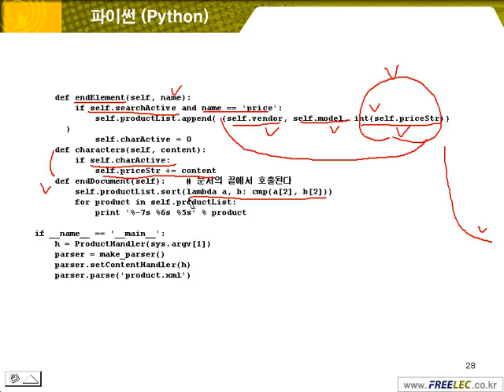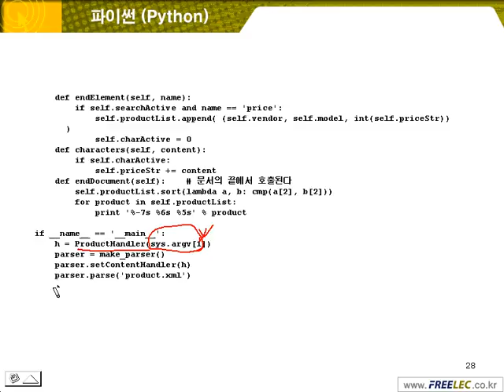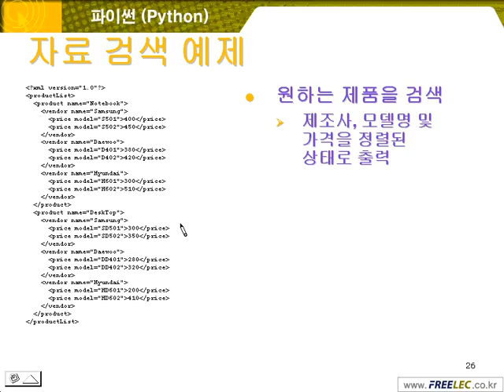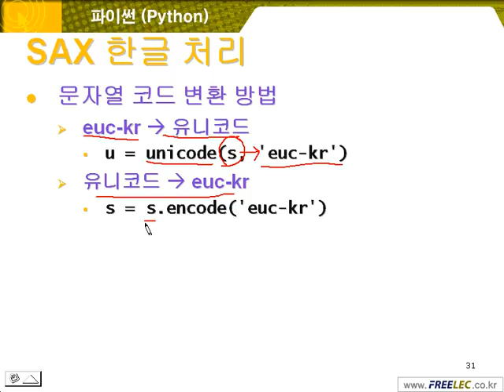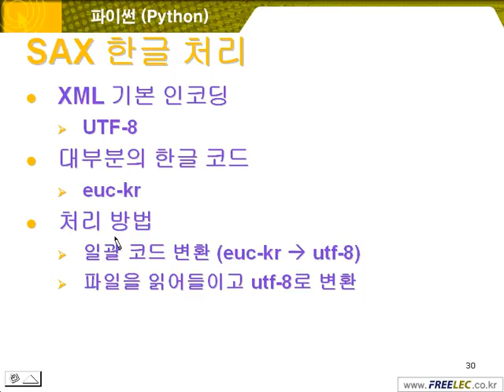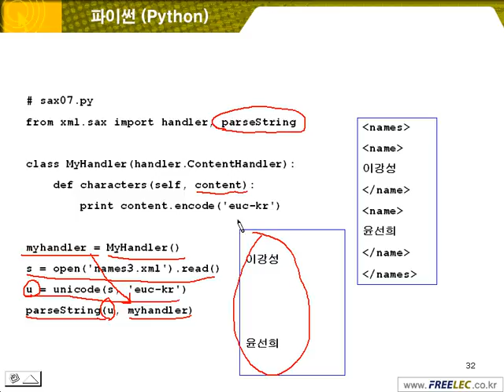21 04 자료검색 예제 / 한글처리